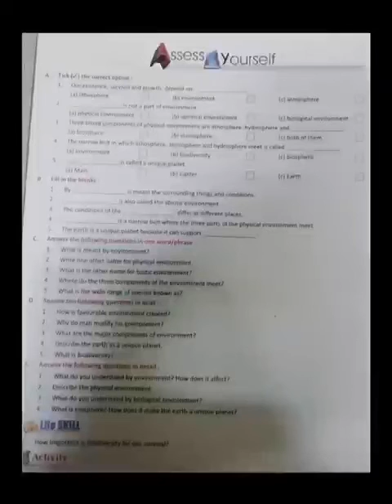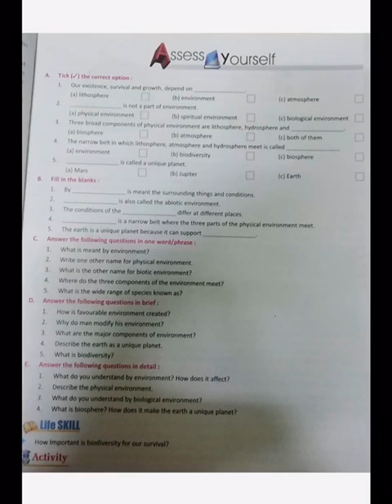U.P board class : 7th subject : geography Chapter 1 : Environment assessment by Maryam Abdul Haleem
U.P board
class : 7th
subject : geography
Chapter 1 : Environment (part2) assessment
by Maryam Abdul Haleem